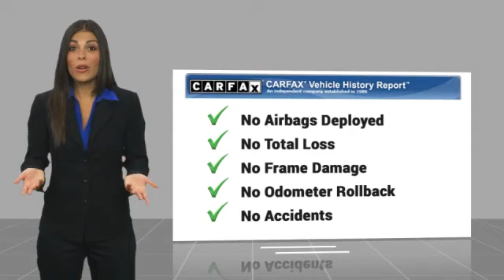2021 Toyota Camry Metairie LA 12759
2021 Toyota Camry SE

Lakeside Toyota
3701 North Causeway